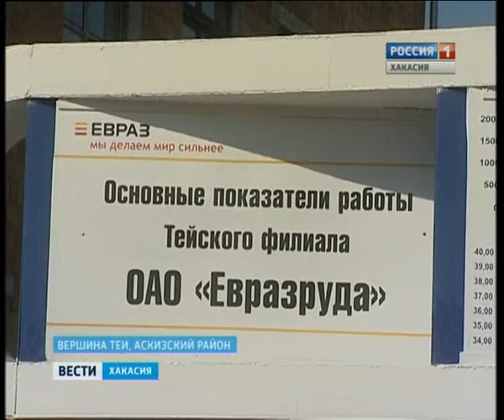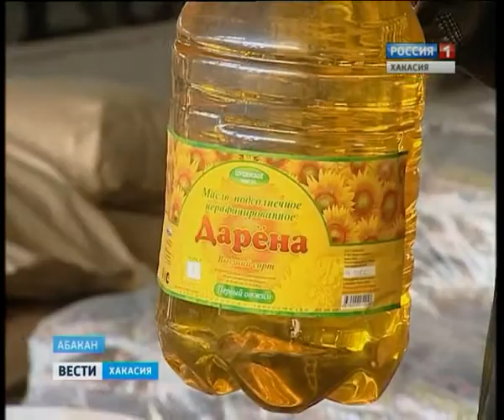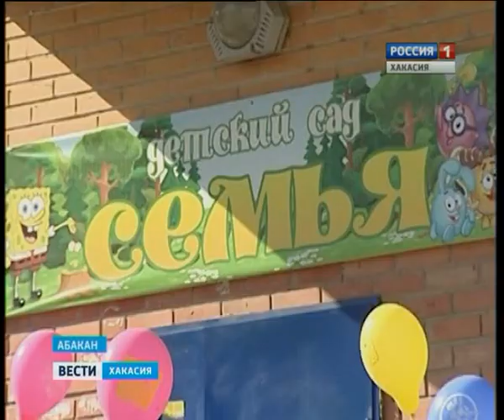17 09 Vesti 19